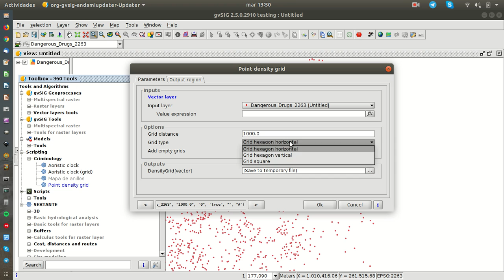Density Grid. Testing gvSIG 2.5